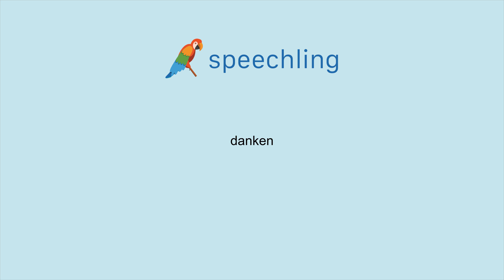How to say "Thank" in German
Male Voice:
danken

Female Voice:
danken

Male Voice Translation:
Thank

Female Voice Translation:
Thank